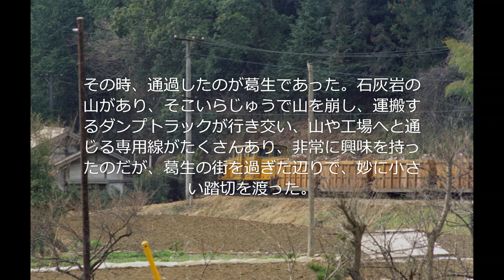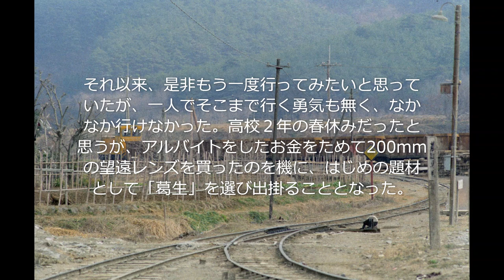昭和50年3月 住友セメント専用線ナロー 栃木県葛生町 思い出のローカル線 Sumitomo Cement dedicated railway. Memories of local railroad.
昭和50(1975)年3月17日に訪れた栃木県葛生町のナローゲージの住友セメント専用線の写真とお話です。この5年後の昭和55(1980)年12月に廃止になりました。
1996年12月12日に『思い出のローカル線』というホームページを立ち上げたのですが、その中の「住友セメント専用線」の写真とテキストです。写真は高解像度のものにし、そして数枚を追加しています。
ナローの専用線が無くなろうとしていた時代の写真をお楽しみください。
以下、復刻版「思い出のローカル線」です。